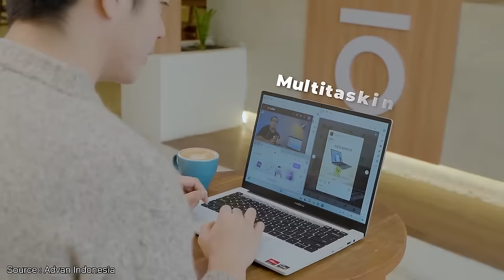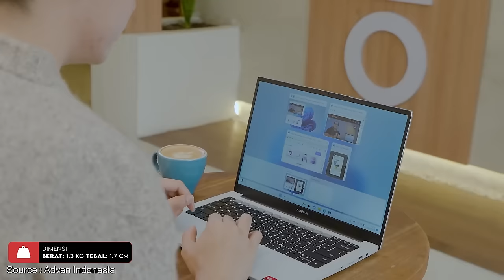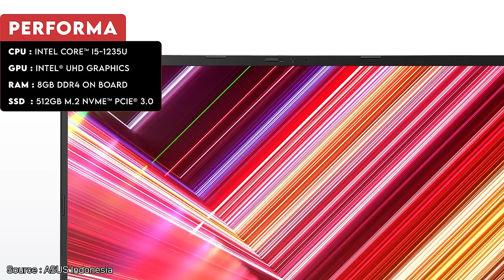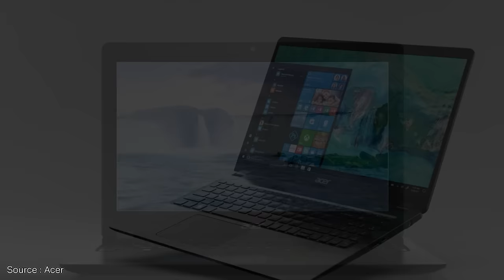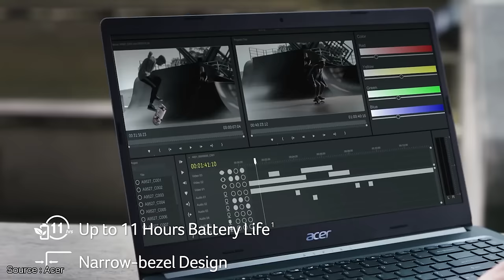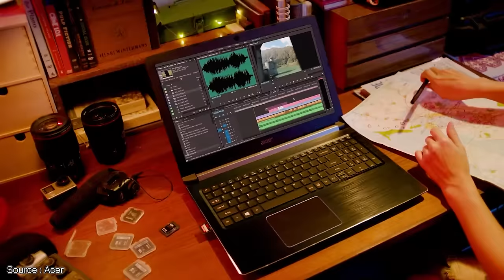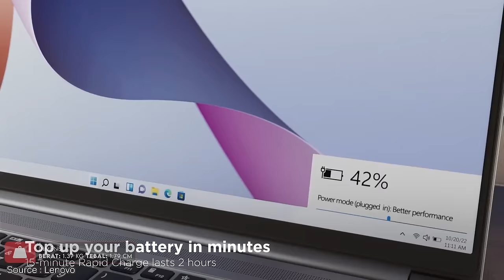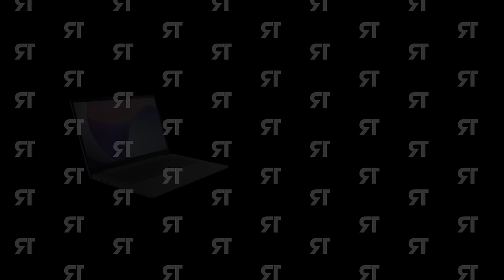LAPTOP 8 JUTAAN TERBAIK OKTOBER 2024! - Untuk Gaming dan Editing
LAPTOP 8 JUTAAN TERBAIK SEPTEMBER 2024! - Untuk Gaming dan Editing

1. Laptop Terbaik No 1

2. Laptop Terbaik No 2

3. Laptop Terbaik No 3

4. Laptop Terbaik No 4

5. Laptop Terbaik No 5

Yo guys!
Kembali lagi di seri Rekomendasi Laptop. Kali ini kita akan bahas Laptop 8 jutaan Terbaik di September 2024. Menjelang akhir tahun, brand brand laptop makin nyebut ni buat rilis seri laptop 8 jutaan terbaik nya. Dari banyaknya laptop tsb, Rah Gadget udah merangkum jadi 5 Laptop Terbaik yang sudah disesuaikan dengan kebutuhanmu. Ada laptop terbaik buat kerja, laptop terbaik buat kuliah, dan tentunya laptop terbaik buat gaming. Bahkan ada yg spek edan cuy, CPU AMD Ryzen 7 7735HS, RAM 16GB LPDDR5 6400 MHz (kenceng pisan), SSD 512GB NVMe, dan pake grafis Radeon 680M. Jadi bisa main game AAA nih!

0:00 Intro
0:12 Laptop 8 Jutaan Terbaik Q3 2024
1:00 Laptop Terbaik No 1
3:05 Kesimpulan Laptop No 1
3:36 Laptop Terbaik No 2
5:37 Kesimpulan Laptop No 2
5:50 Laptop Terbaik No 3
7:38 Kesimpulan Laptop No 3
7:51 Laptop Terbaik No 4
9:47 Kesimpulan Laptop No 4
10:00 Laptop Terbaik No 5
12:04 Kesimpulan Laptop No 5
12:17 Kesimpulan Video

~ Sumber Footage ~
Thanks to:
1. Advan Indonesia : @DigitalAdvan
2. ASUS Indonesia : @AsusIndonesia
3. Lenovo :@Lenovo
4. Acer : @Acer
5. Yuraku Story : @yurakustory

-Copyright-
Title 17, US Code (Sections 107-118 of the copyright law, Act 1976):